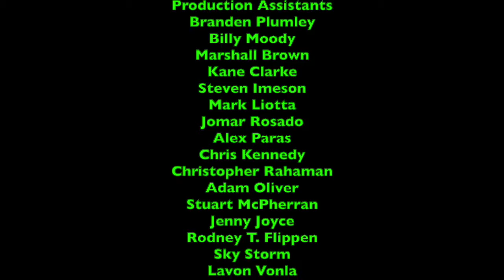VEDIO: 2018 Edition - Episode 25 - Our Busy LJPCBM Reacts Day!/Premiere Update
I'm been busy all afternoon, but a huge breakthrough night tonight! Enjoy! ;)